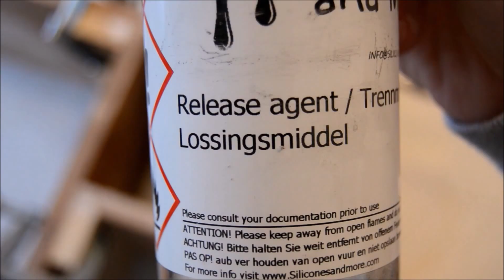Glow in the dark Coaster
Making of Glow in the dark coaster.

Used an existing coaster to make a sillicone mold from it. Then mixed glow in the dark powder with epoxy.